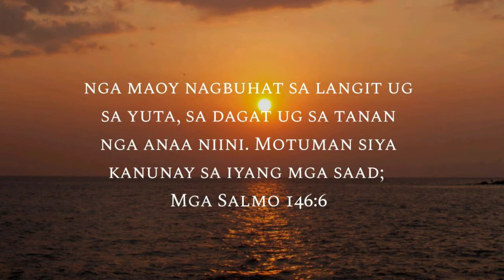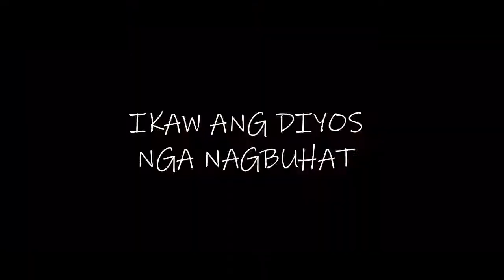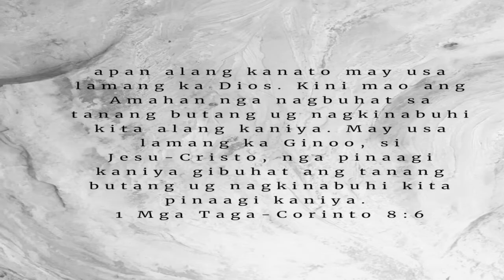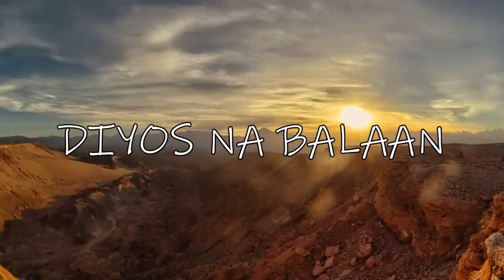Pagasimbahon Ka Jerome Suson Lyrics